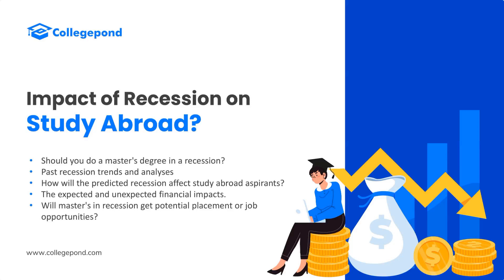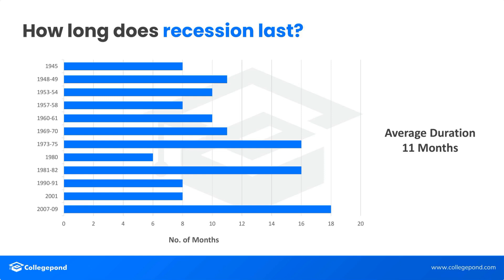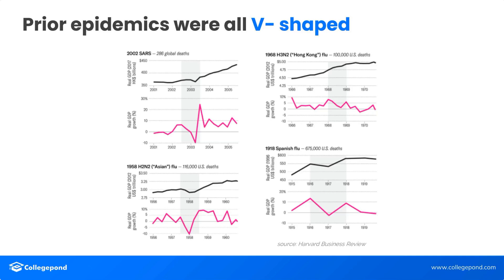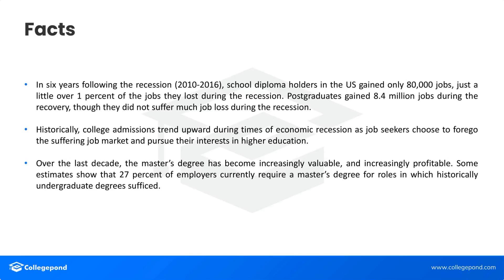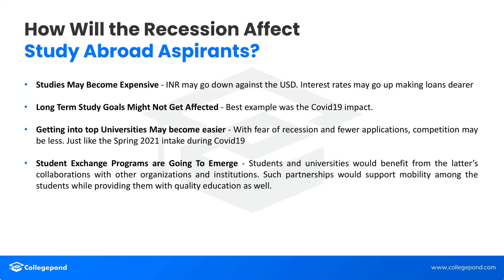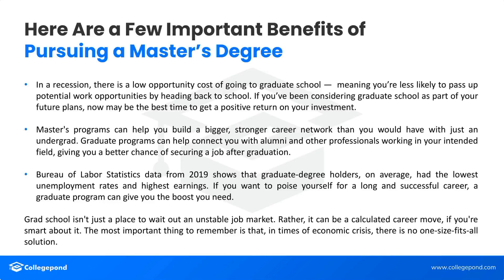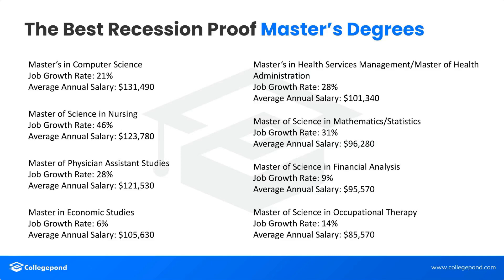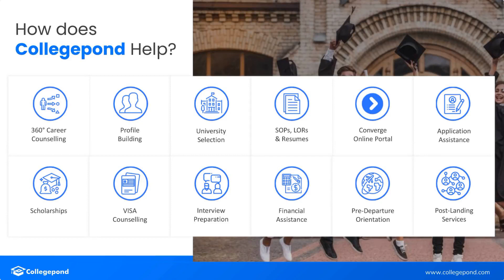Impact of Recession on Studying Abroad!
Speculations of a recession are flooding the media. If you are an international student planning to study in the USA, you may have several doubts regarding graduating in recession or job opportunities that may exist after the studies. Get clarity with our seasoned experts at the Impact of Recession on Studying Abroad Webinar.

Your Key Takeaways:
🎓 Should you do a master’s degree in a recession?
📈 Past recession trends and analysis
👨🏻‍🎓 How will the predicted recession affect study abroad aspirants?
💰The expected and unexpected financial impacts
💼 Will master’s in recession get potential placement or job opportunities?